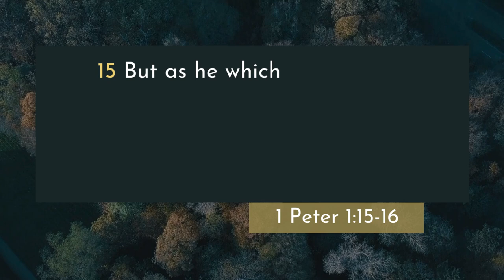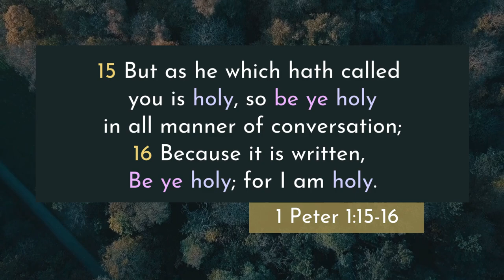1 Peter 1:15-16 KJV | Scripture Sing-Along